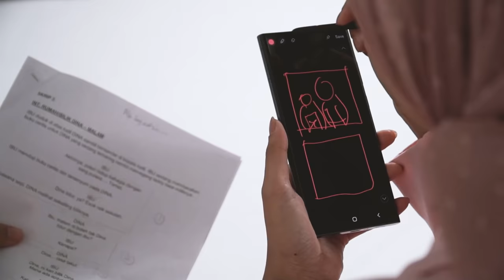Master of the Galaxy - Trailer